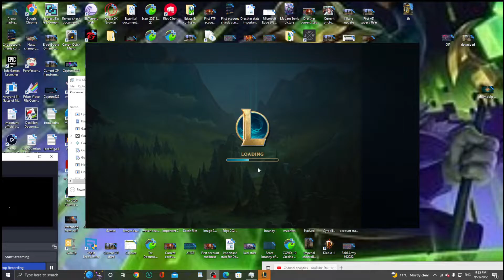League of Legends Annie vs Tristana mid w Chao & Yordle defiler